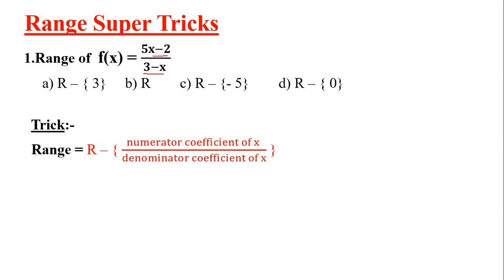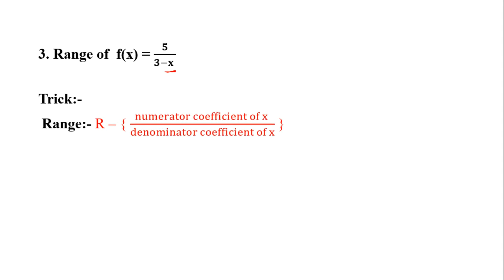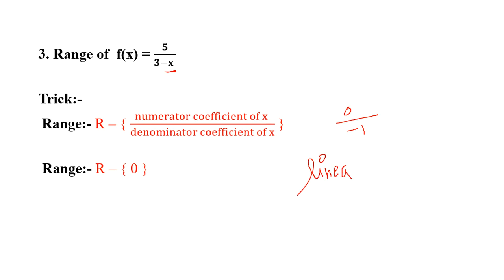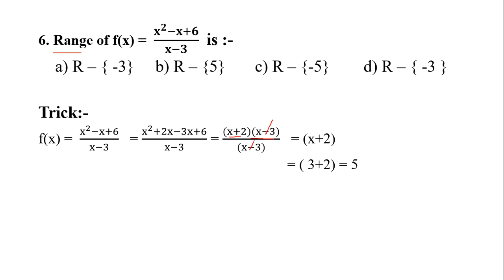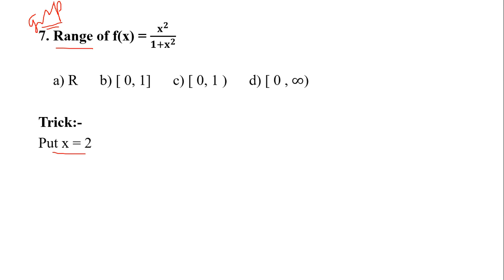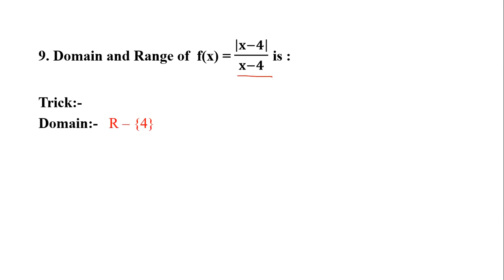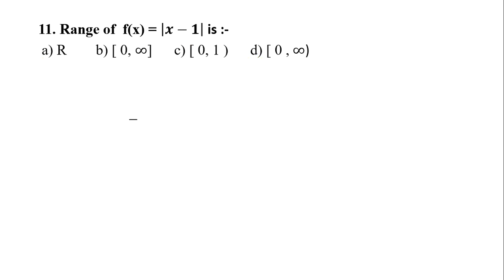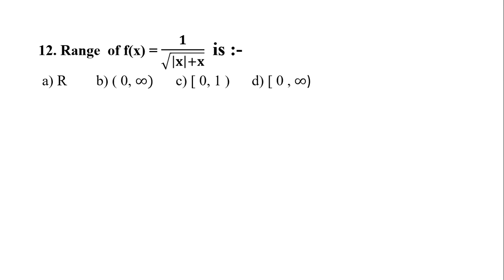IOE Entrance Math Shortcut Tricks II Range and Domain Tricks - Part 4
IOE Math Domain and Range  shortcut Tricks
Domain and range tricks For IOE/KU/PU/BSC.SCIT  Entrance.
Part_time_work on AGM hosting sign_up and work from home in given

Here, I present you the the IOE math shortcut tricks on  Domain of Function tricks  which is very helpful for solving lengthy questions in IOE Entrance.Hope you like the video and share among your friends.
IOE Math Tricks I  ioe math short tricks I ioe math shortcut tricks
IOE Entrance Preparation I IOE Trigonometry Tricks

-Install App "Engineering Academy" which includes IOE syallbus , IOE Past Questions,MSc Syallbus,Loksewa Syallbus from given link: